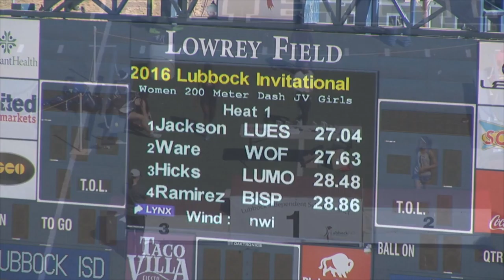2016 Lubbock Invitational Girls JV 200m Dash